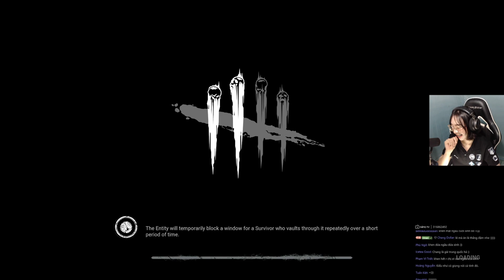Bà hoàng tiên tri, Killer tức quá RAGE QUIT - Dead by Daylight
► Lịch livestream:
Tối: 7PM - 0AM
► Ủng hộ chang để có nhiều game hay đễ phục vụ anh em tại:
► STK: 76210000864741 - Tên: Nguyễn Thảo Trang - BIDV Chi nhánh phú mỹ